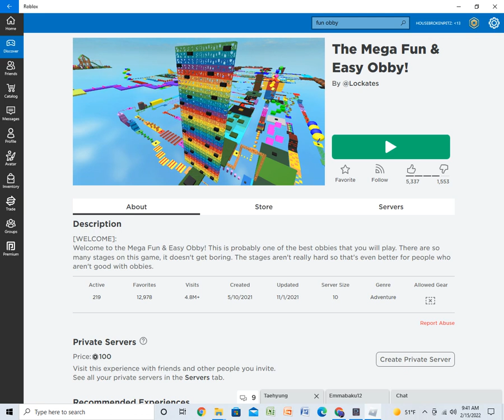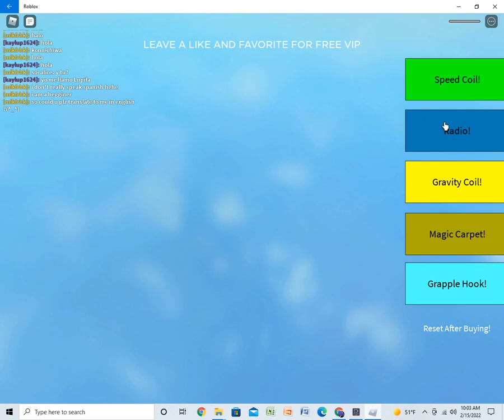I WAS ABOUT TO RAGEQUIT WITH SOME HARD STAGES!!! | THE MEGA FUN & EASY OBBY! (PC) ROBLOX